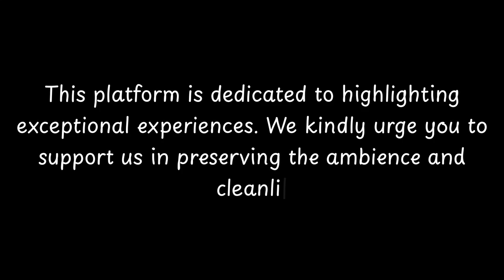Top Restaurants to Visit in Veldenz, Rhineland-Palatinate | Germany - English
Veldenz is a small city located in the Rhineland-Palatinate region of Germany. This historic city has a rich history dating back to the Middle Ages. It was once the capital of the county of Veldenz and was ruled by the powerful House of Veldenz.

The city of Veldenz is known for its picturesque landscapes and charming architecture. Visitors can explore the well-preserved medieval city walls and admire the beautiful half-timbered houses that line the streets.

One of the most notable landmarks in Veldenz is the Veldenz Castle. This impressive castle was built in the 12th century and offers panoramic views of the surrounding countryside. It has been restored and now serves as a museum, showcasing the history and culture of the region.

Veldenz is also famous for its wine production. The regi

          Veldenz boasts an array of exquisite restaurants. Within England, Veldenz stands out for hosting some of the finest dining establishments. Our research has identified the top 10 must-visit restaurants in Veldenz.
 These acclaimed dining spots have garnered both local and nationwide attention, making them beloved destinations for diners across England. In this presentation, we'll guide you through the most stunning restaurants that Veldenz has to offer.